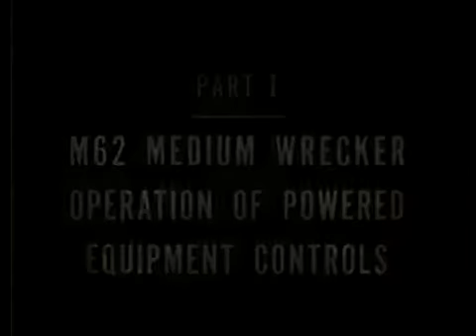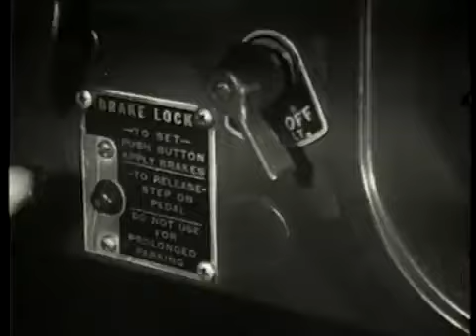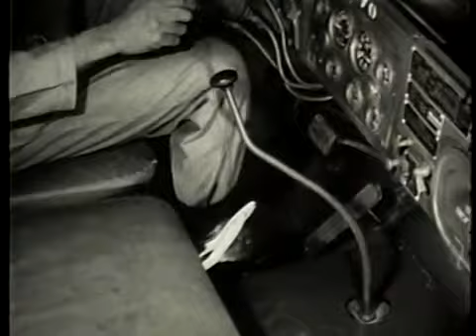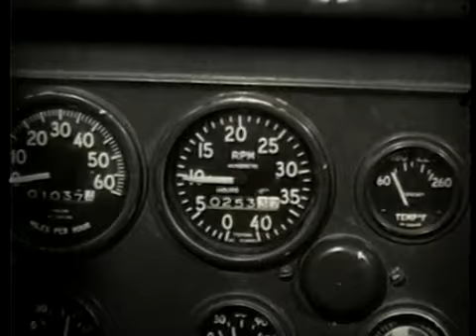RECOVERY EQUIPMENT - PART I M62 MEDIUM WRECKER, OPERATION OF POWERED EQUIPMENT CONTROLS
RECOVERY EQUIPMENT - PART I M62 MEDIUM WRECKER, OPERATION OF POWERED EQUIPMENT CONTROLS - Department of Defense 1956 - PIN .

US Army Training Film TF 9 2218, Recovery Equipment M62 Medium Wrecker (5-Ton). Produced in 1956, this TF shows several field situations where the crane .

Dangerous Debbie drives the M62.

Having the Kaiser at the museum, it was a good opportunity to get some work done, out near the Scrap Yard. We needed to swap an International ACCO Mk 4 .